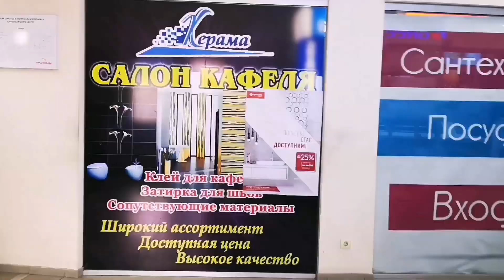Мир меняет роли, но традиции вечны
На рынок за  масляным однокорпусным гидрораспределителем и вареники c маком.

Для платежей:
ПриватБанк
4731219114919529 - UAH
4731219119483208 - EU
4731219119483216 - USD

МоноБанк
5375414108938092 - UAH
Для платежей:
ПриватБанк
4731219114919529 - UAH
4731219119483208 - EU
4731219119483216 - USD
МоноБанк
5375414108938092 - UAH